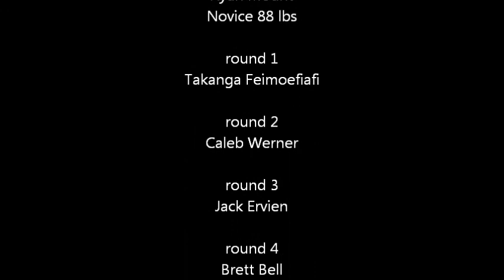Ryan Z Man 01 21 2012